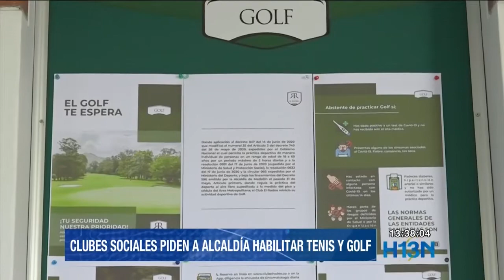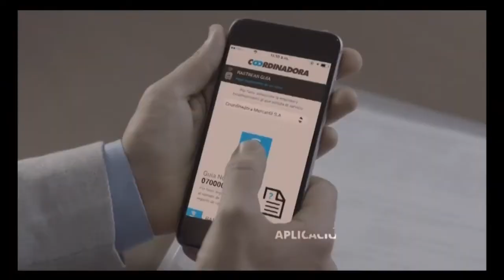Clubes sociales piden a la alcaldía habilitar Tenis de Campo y Golf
El club El Rodeo, escenario tradicional de Golf y Tenis de Campo, solicita a la Alcaldía de Medellín que se les permita regresar a las prácticas de estas disciplinas, teniendo en cuenta que tienen lógica de autocuidado.